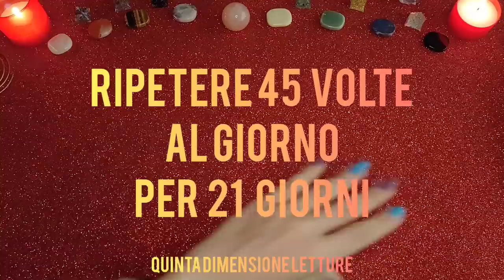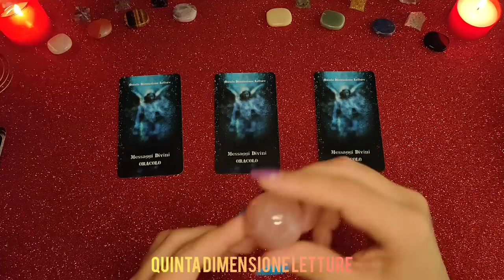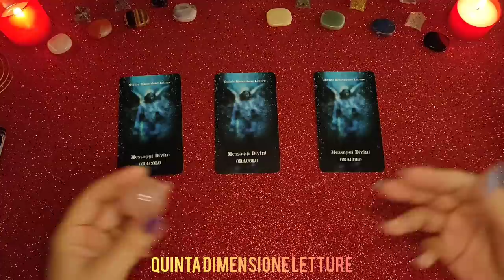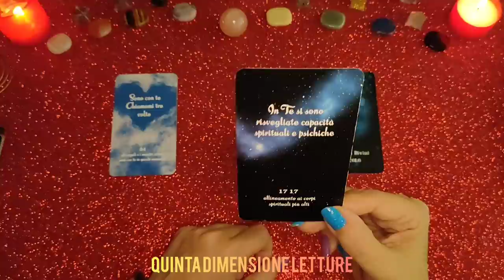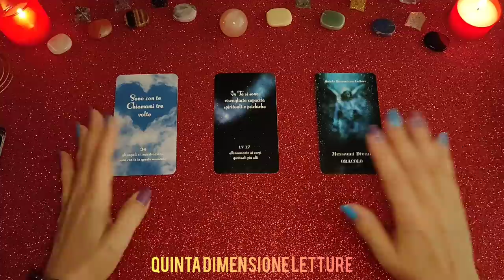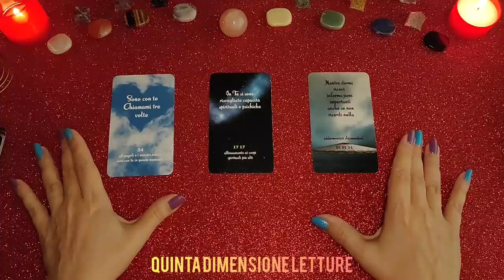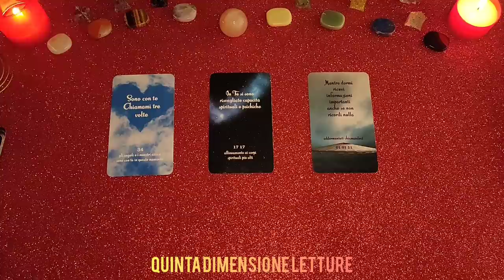❤️Codice Sacro 11550 Trova l'Amore della Tua Vita👼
A VOSTRA GRANDE RICHIESTA!! Per trovare l'Amore, il Vero Amore della propria (questa) Vita. Ci aiuta a far aprire i canali giusti dall' Universo se è in linea con il Piano Divino e non vìola il tuo percorso Karmico su questa Terra.
ASCOLTARE TUTTO IL VIDEO PER LE ISTRUZIONI, AVVERTENZE E SPIEGAZIONI.
❤️🗣️ Ripetere 45 volte il codice sacro 11550 tutti i giorni per 21 giorni.

✅I codici Sacri vanno recitati/decretati in qualsiasi momento vogliate, e alcuni studi confermano che recitandoli prima di dormire, vengono memorizzati nel nostro subconscio. Queste brevi frasi, hanno lo scopo di creare positività tra noi e l’Universo, e con l’aiuto dei nostri amatissimi Angeli e degli Esseri di Luce, essere ottimisti e propositivi, ci porterà alla realizzazione dei nostri sogni.
Una volta pronunciati per 45 volte ogni giorno per 21 giorni, al termine, ricordiamoci di ringraziare tre volte.🤔Valido per tutti, in qualunque momento apri il video.😎Se lo stai ascoltando...c'è un motivo💜💜

☘️ISTRUZIONI:
(Non è obbligatorio) Chi vuole, può pronunciare questa richiesta prima di recitare il codice:
Universo, Angeli ed Esseri di Luce, sono certo/a che recitando il codice sacro 11550 troverò il vero amore.
E' fatto, è fatto, è fatto.

Ripetere 45 volte il codice sacro 11550 per 21 giorni.